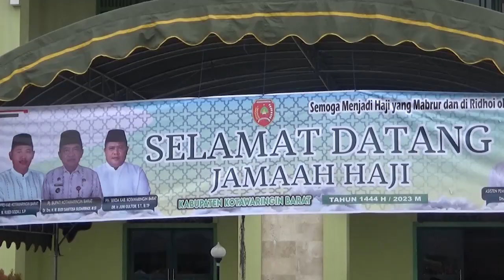173 JAMAAH HAJI KOTAWARINGIN BARAT TIBA